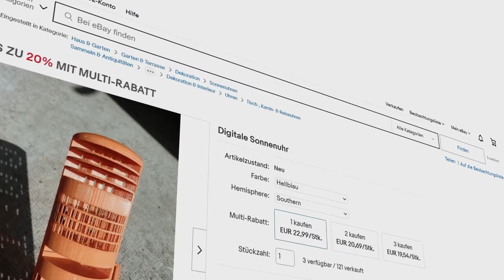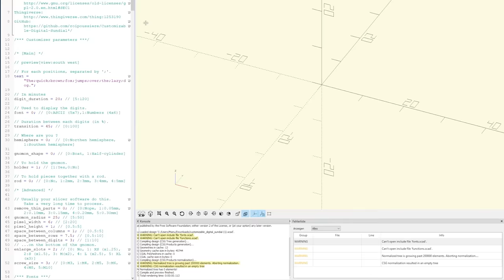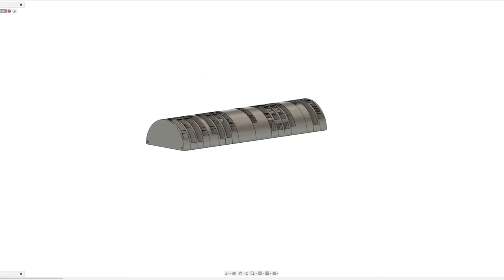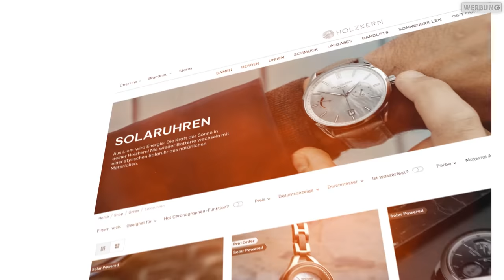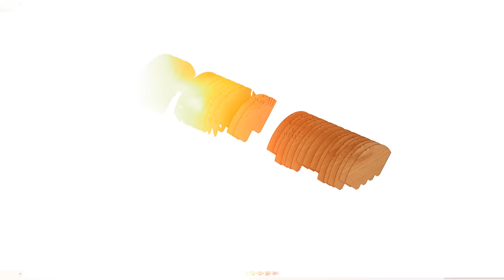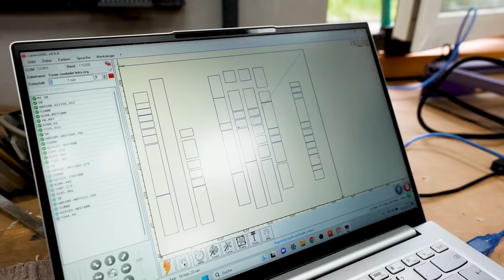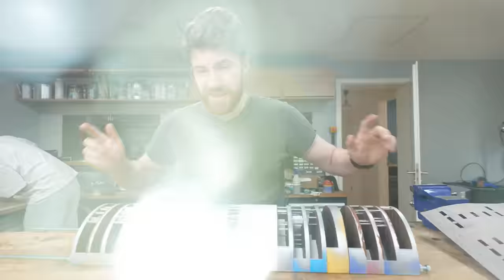Digitale Sonnenuhr bauen! (Ohne Strom)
Wie funktioniert die Digitale Sonnenuhr mit echten Zahlen?

**Werbung